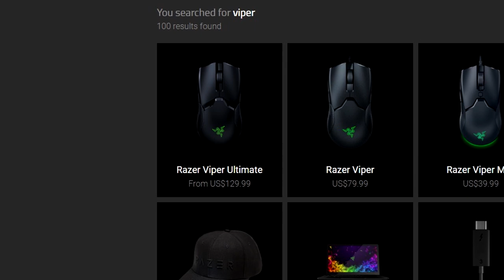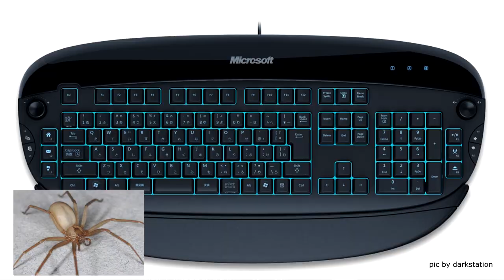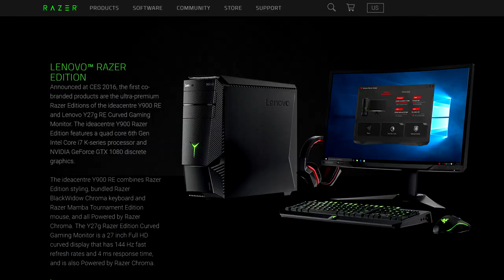Banyak Tau Episode 1 : Razer